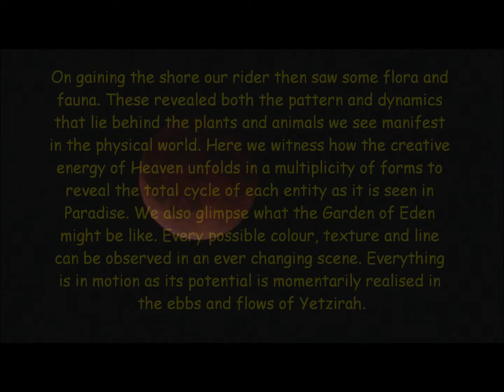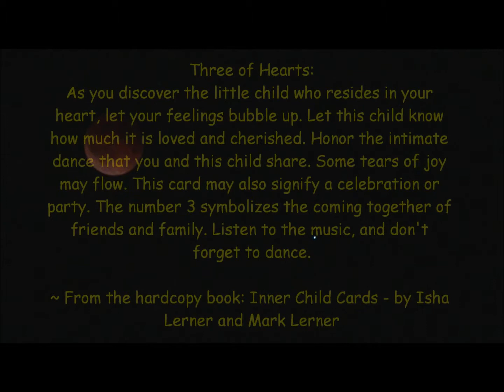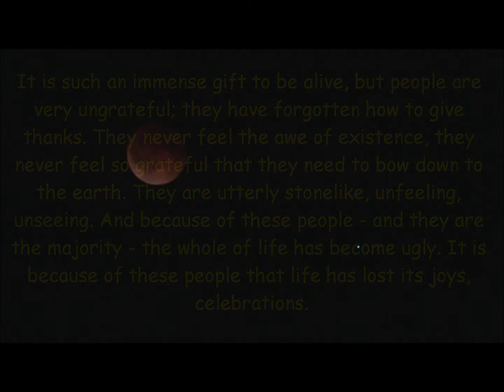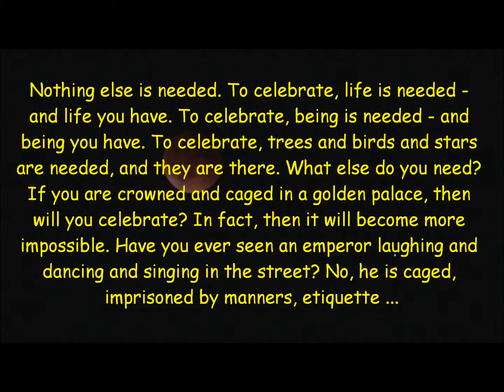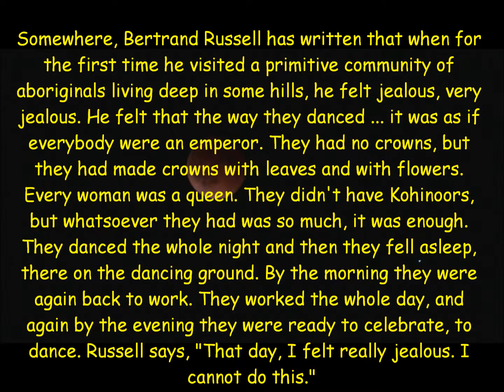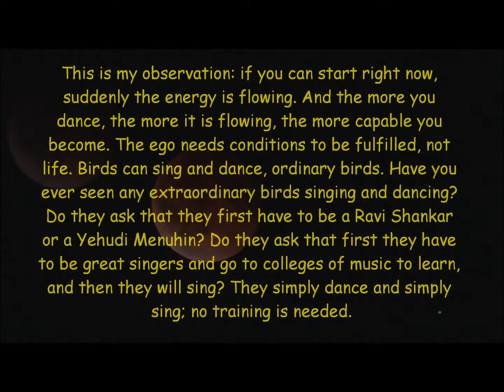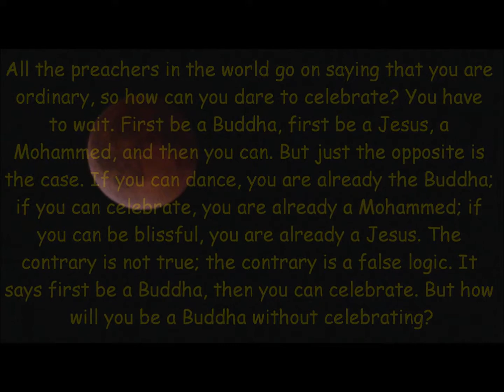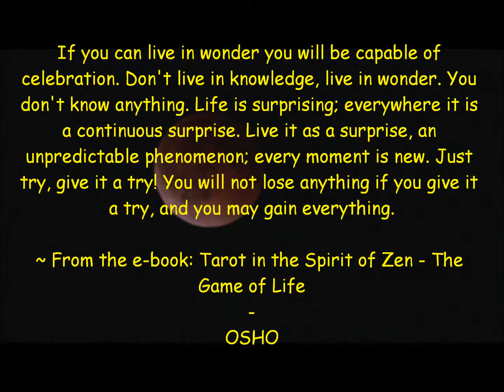I AM Water: Part 3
30 July 2014: The Thirty-First Day of the Summer Cycle of 2014 in "'The 4 Seasons' Calendar': A Psychoatomic Odyssey", and Day 122 of the Seventh Seal - the Age of Enlightenment, Truth, Freedom, Technology, and of the Humanitarian. Photography Filmed from Producer's Residence on the 15th of April 2014.